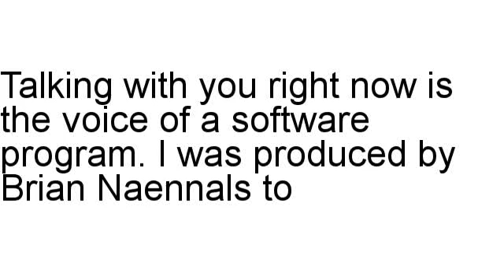Master My Memory Review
Brian Naennals looks at Master My Memory in full, including the refund rate along with assorted statistics.